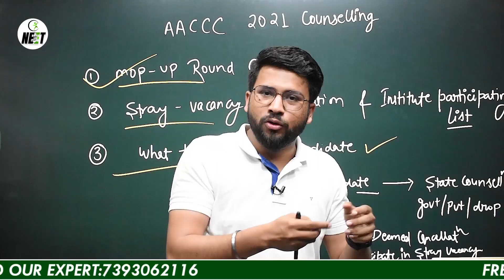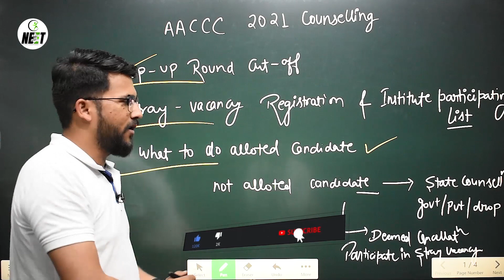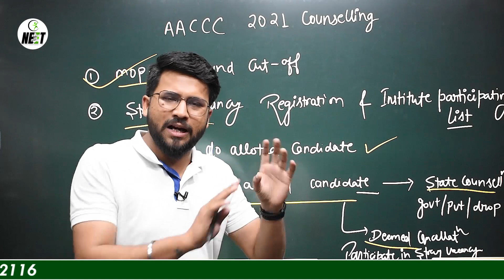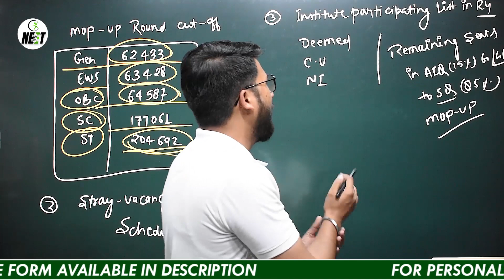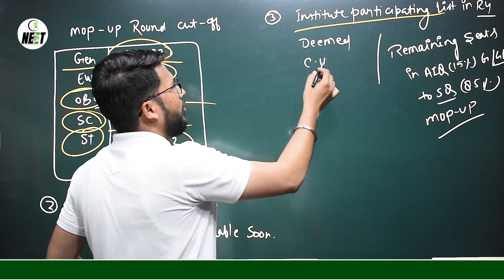AACCC Counselling 2021 | Mop-up Round Cutoff | Stray vacancy Round BAMS Registration? | Result Out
AACCC Counselling Mop-up Round Cutoff
AACCC Counselling Stray vacancy Round
BAMS Registration 2021

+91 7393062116